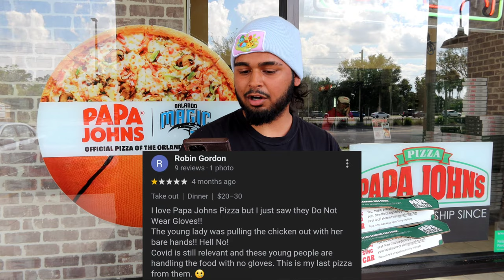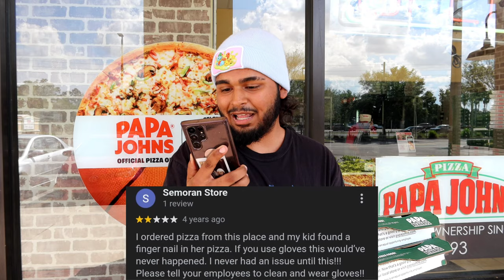This Pizza Will SHOCK You! Papa John's Pizza Review! 🍕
You guys mean the world to me and I can't wait to achieve my goals and be able to make content full time 🙏
Tags